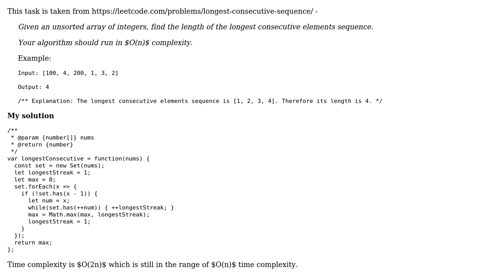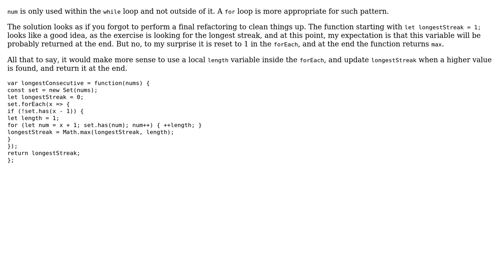Code Review: Longest Consecutive Sequence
With thanks & praise to God, and with thanks to the many people who have made this project possible! | Content (except music & images) licensed under CC BY-SA | Music | Images & others | With thanks to user thadeuszlay user Justin user janos and the Stack Exchange Network Trademarks are property of their respective owners. You are responsible for your own actions.